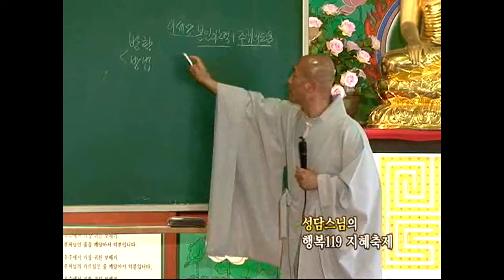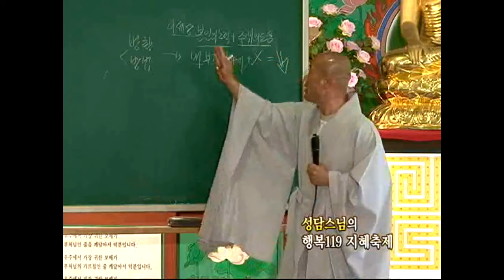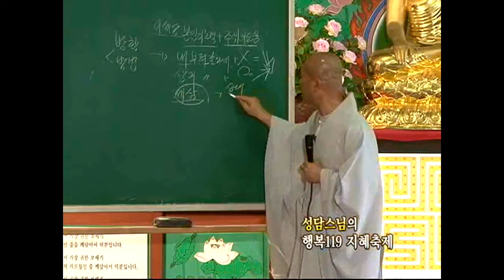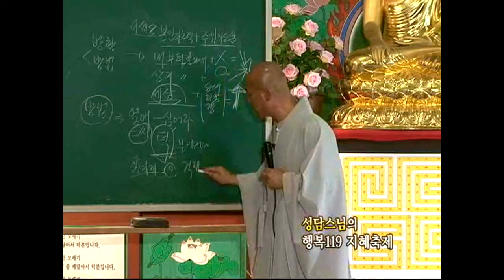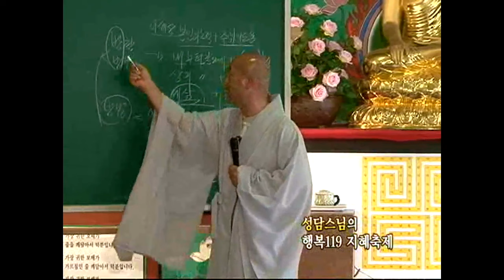[성담] «존중반 16강» 언제나 성공하고 싶으면 두가지를 제대로 하라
성공습관4